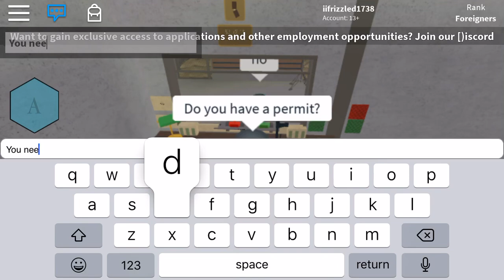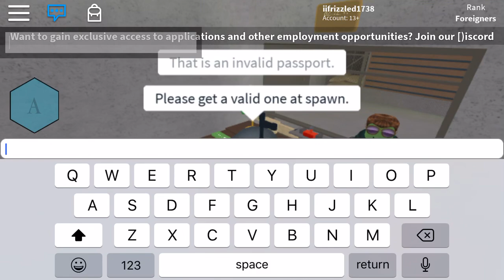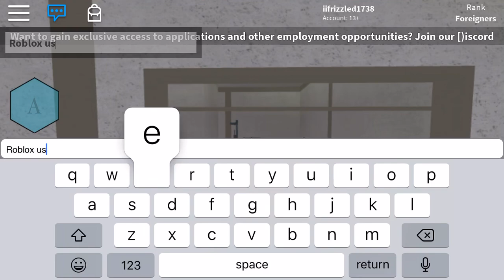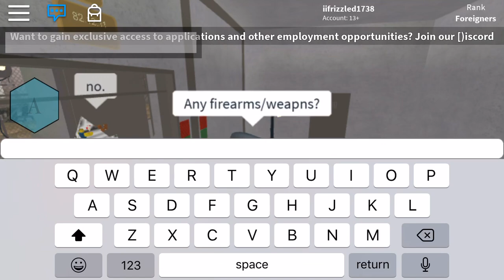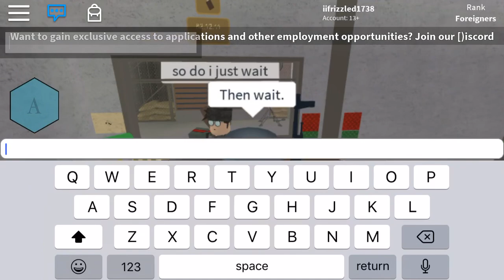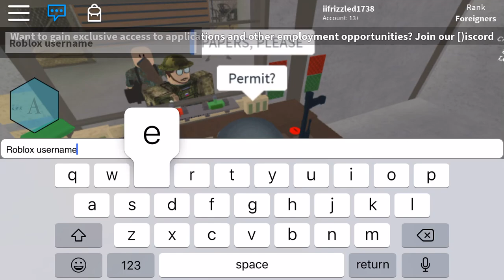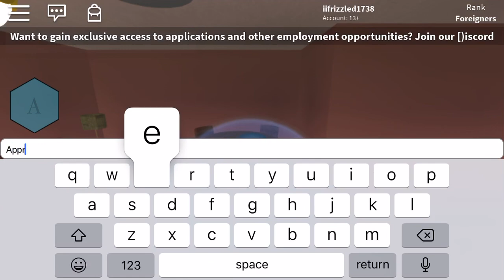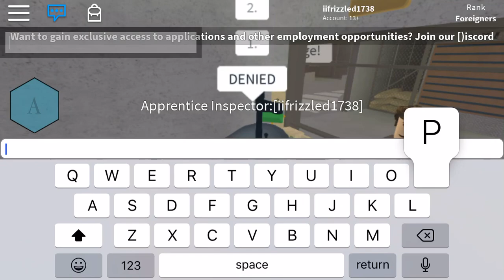Border City - Booth Work - Gameplay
Booth Work - [Best game]